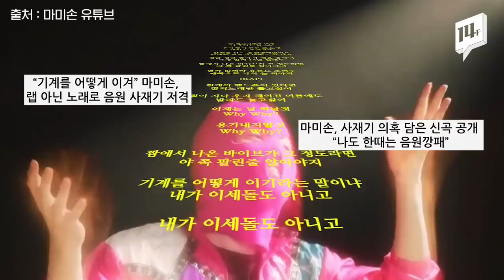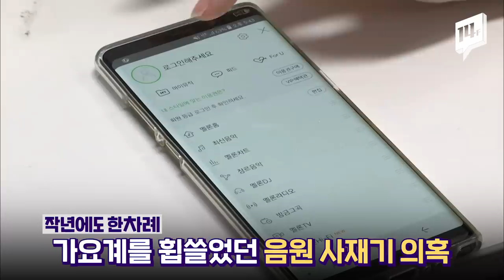“이세돌도 아니고 기계를 어떻게 이겨” 음원 사재기 저격한 마미손 / 14F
블락비의 박경이 트위터에 가수들의 실명을 언급하며 음원 사재기를 주장한 게시글을 올린 뒤, 가요계가 시끄럽습니다. 직접 음원 사재기를 목격했다는 가수들의 발언도 주목받고 있습니다. 더 이상 억울한 피해자가 나타나지 않게끔, 사실관계가 명확히 밝혀지고 근절되어야겠죠.